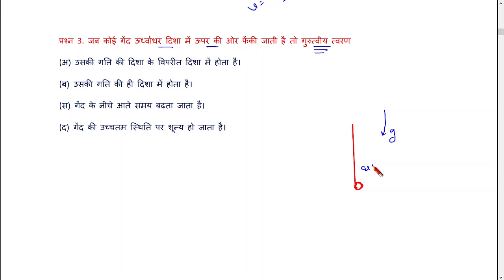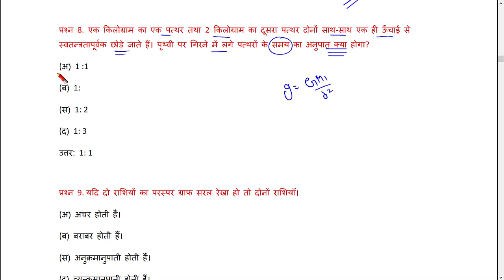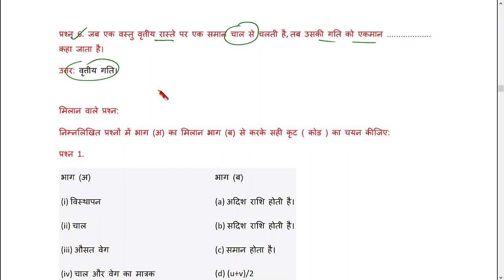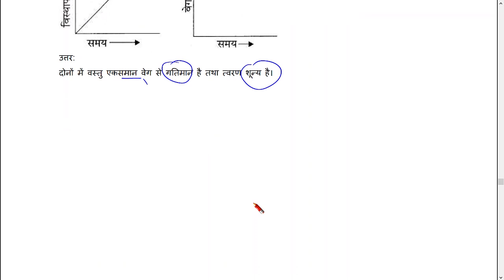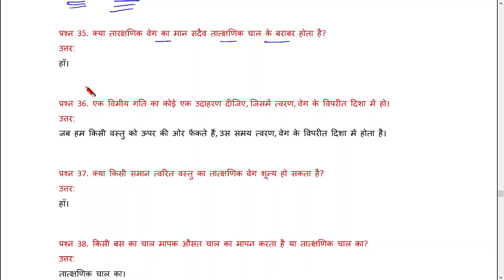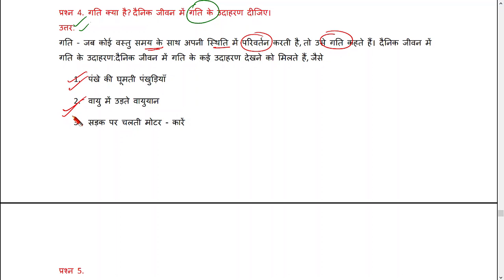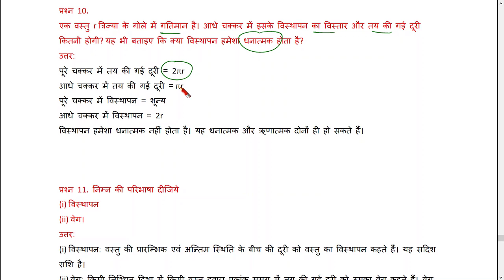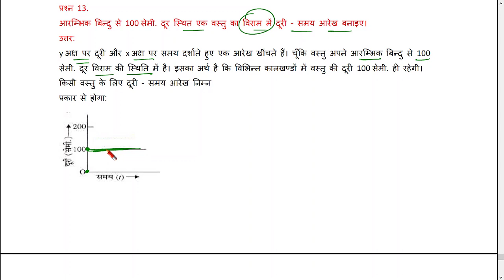Class 9th Science Chapter 8 Important Questions In Hindi | 9th science most important question 2023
class 9 science chapter 8 important points,
class 9th science chapter 8 important questions,
class 9th science chapter 8 important notes,
class 9th science chapter 8 important questions in hindi,
class 9th science most important question,
class 9th science most important question 2023,
class 9 science important questions for final exam 2023,
govind sir